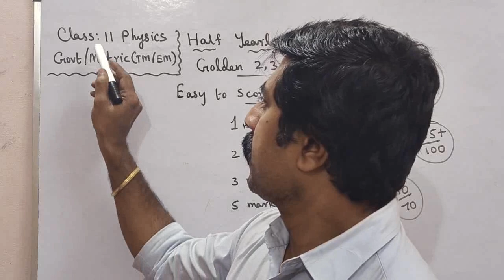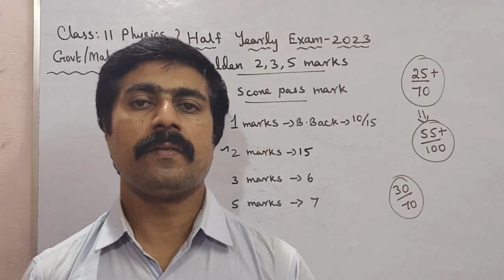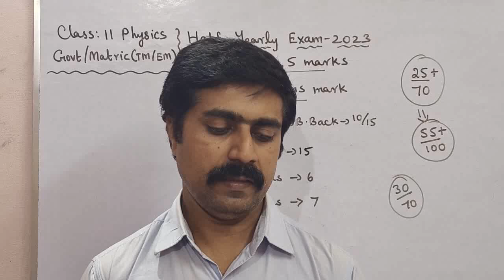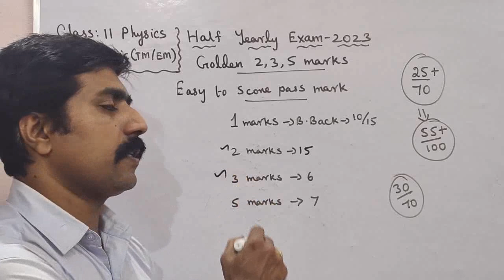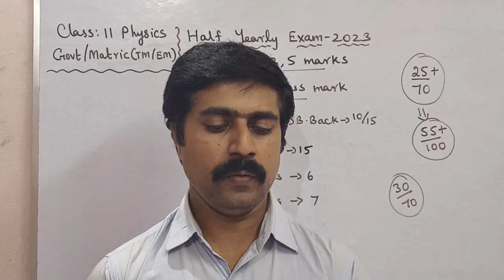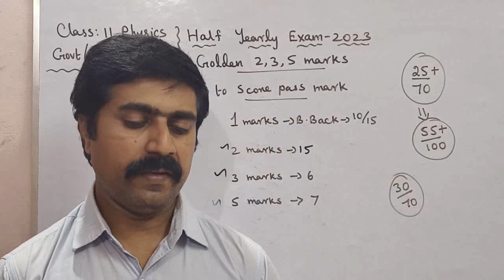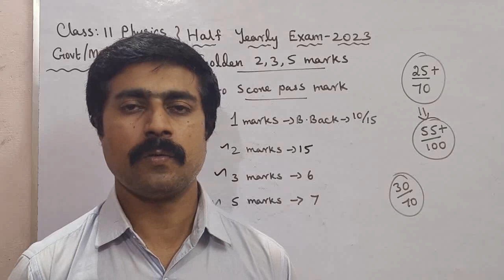11 Physics|Easy to score mark|25+/70Golden|Confirm|2,3,5 marks|Half Yearly Exam 2023|sky physics